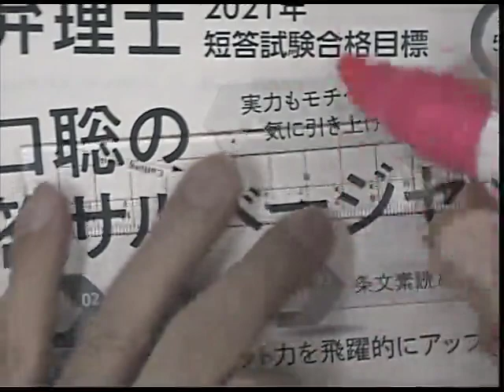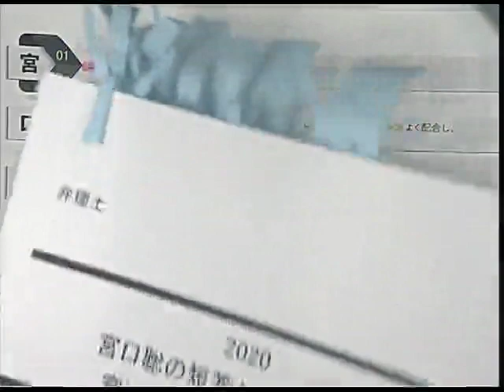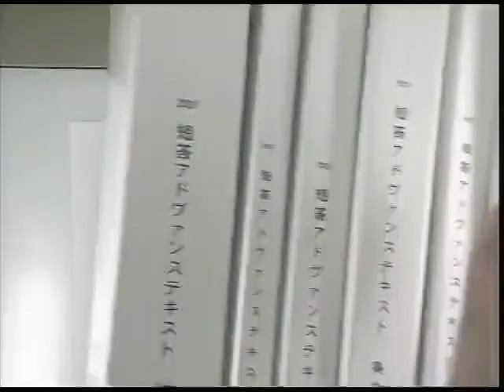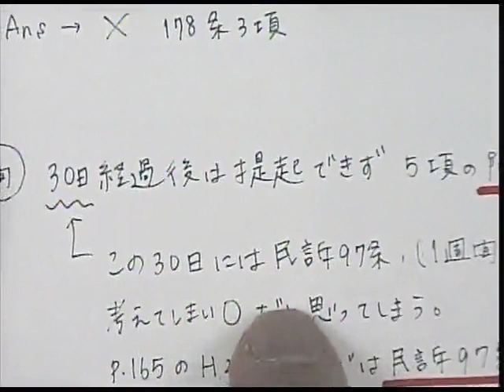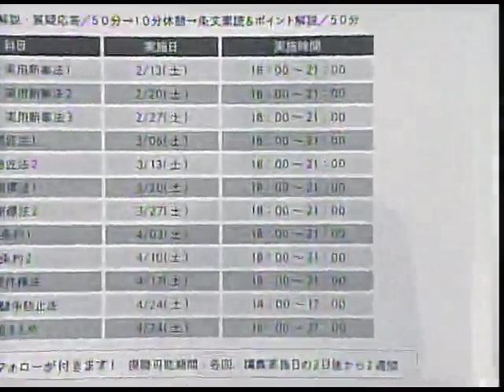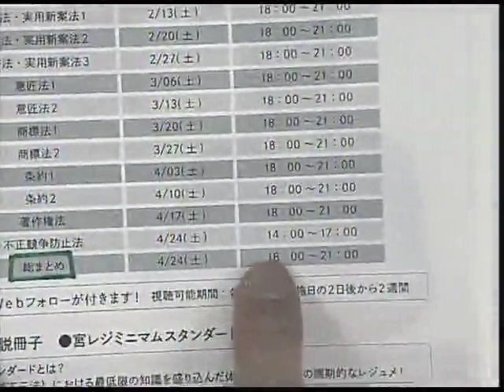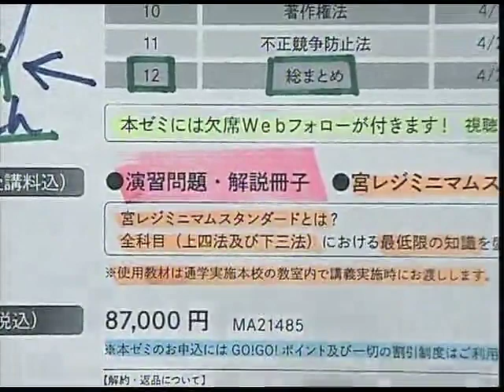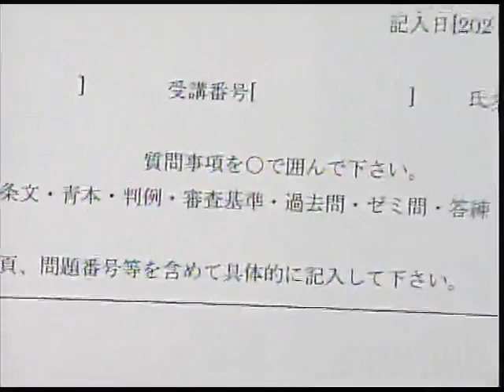【ＬＥＣ弁理士】宮口聡の短答サルベージゼミ説明会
2021年合格目標短答試験対策 宮口聡の短答サルベージゼミ